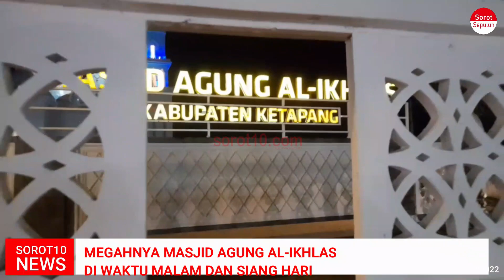SOROT10 NEWS | MEGAHNYA MASJID AGUNG AL-IKHLAS KETAPANG DI WAKTUK MALAM DAN SIANG HARI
Masjid Al Ikhlas, Kian Megah dan Agung

Salah satu icon Ketapang ini, makin terlihat megah dan Agung, pasca renovasi dan penggantian warna cat di dinding luar menjadi warna putih.

Pesona Masjid Agung Al Ikhlas Ketapang makin terlihat meriah dan megah di malam hari dengan lampu warna warna di empat menara.

Disiang  hari, dengan dukungan pagar putih dan trotoar serta halaman luas, dengan selimut cat putih masjid ini tampil Agung.

Video diambil 5 dan 6/12/22. ( yas)